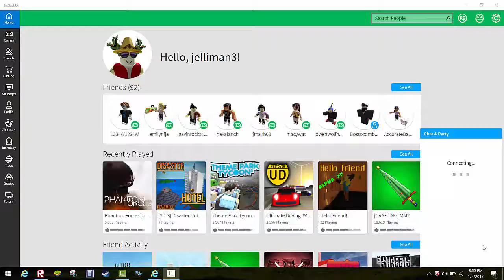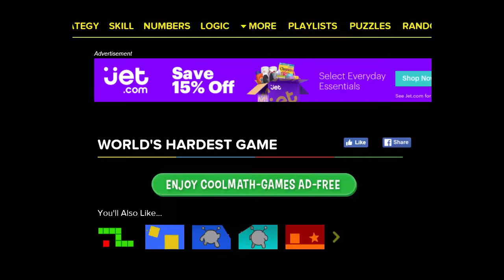Playing THE WORLDS HARDEST GAME